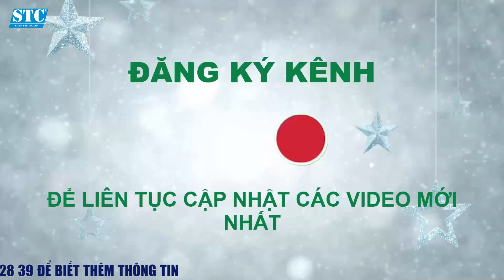Dinh dưỡng - Cách chăm sóc, STCA1 ăn thức ăn 42%đạm trở lên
Người nuôi chăm sóc tốt, dinh dưỡng tốt góp phần lớn cho STCA1 thành công hơn

Chào mừng các bạn đến với video "Dinh dưỡng và chăm sóc trong quy trình STCA1 - Sông trong ao | Ứng dụng dòng chảy trong ao tôm lót bạt". Trong video này, chúng tôi sẽ hướng dẫn chi tiết cách chăm sóc và cung cấp dinh dưỡng cho tôm trong quy trình STCA1, một phương pháp nuôi tôm tiên tiến nhanh lớn. Bạn sẽ học được cách tạo dòng chảy trong ao tôm lót bạt để đảm bảo sự phát triển tối ưu cho tôm, cũng như các bí quyết dinh dưỡng giúp tôm phát triển khỏe mạnh và bền vững.
Chúng tôi sẽ chia sẻ các kỹ thuật quản lý dòng chảy, kiểm soát chất lượng nước và chế độ dinh dưỡng phù hợp nhất cho quy trình STCA1.
Thức ăn cho tôm thẻ chân trắng ăn từ đầu đến cuối vụ từ 42% độ đạm trở lên mới đảm bảo cho nuôi ao lót bạt.
Cho tôm thẻ chân trắng ăn đúng cách sẽ giúp giảm ô nhiễm, tăng khả năng thành công.
 Hãy cùng khám phá và ứng dụng ngay những kiến thức bổ ích này để đạt hiệu quả cao trong nuôi tôm thẻ chân trắng công nghệ cao!

Etech STC chuyên cung cấp giải pháp cho người nuôi trồng thủy sản bằng triết lý “Đồng Hành Trao Giá Trị” đây là sự thúc đẩy sáng tạo, đổi mới, đem đến cho người nuôi những giá trị thật nhất về vật chất lẫn tinh thần.
Etech STC luôn nghiên cứu đổi mới phù hợp thực tế đáp ứng được nhu cầu người nuôi với những chi phí phù hợp và hiệu quả.
Xem thêm video hướng dẫn về nuôi tôm, cá, ếch, lươn, ốc và vật nuôi thủy sản khác.
⚡Trang thông tin kỹ thuật nuôi tôm, mô hình nuôi tôm, thuốc trị bệnh tôm, Thuốc thủy sản ETECH STC

Công ty TNHH ETECH STC
Địa chỉ Văn phòng: Số 251, Đường  Lê Tấn Bê, Phường An Lạc, Bình Tân, TP. HCM
Điện thoại: 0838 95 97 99
Tư vấn kỹ thuật: 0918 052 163
Chuyên nhập khẩu sản xuất và kinh doanh:
✅Thuốc trị bệnh tôm, trị bệnh cá, ếch, lươn, ốc và các vật nuôi trồng thủy sản khác
✅Thảo dược cho ăn và xử lý phòng ngừa và trị bệnh gan tụy, bệnh đường tiêu hóa, bệnh nội ngoại ký sinh, vi khuẩn.., cho các động vật nuôi thủy sản
✅Men vi sinh xử lý nước và đáy ao nuôi, men vi sinh tiêu hóa cho  nuôi tôm, cá, ếch, lươn và các động vật thủy sản khác
✅Enzyme xử lý nước, enzym tiêu hóa cho ăn đối với các vật nuôi thủy sản.
✅Khoáng chất cho tôm, cá, và các động vật thủy sản khác.
✅Cung cấp các giải pháp kỹ thuật nuôi tôm, giải pháp kỹ thuật nuôi tôm, cá, ếch, lươn, ốc và các động vật nuôi thủy sản khác.
✅Các quy trình chuyển giao cho các farm nuôi (STC A1, STCA2, STCA3, STC 2IN1), Các quy trình ương vèo, nuôi (VIB 88, VIB 68) cá, ếch, lươn..,
✅Hợp tác chuyển giao, hợp tác nghiên cứu, các công ty kinh doanh trong lĩnh vực nuôi trồng thủy sản.